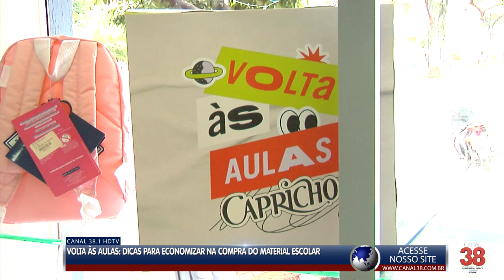VOLTA ÀS AULAS: DICAS PARA ECONOMIZAR NA COMPRA DO MATERIAL ESCOLAR